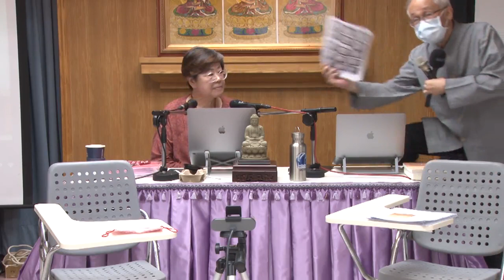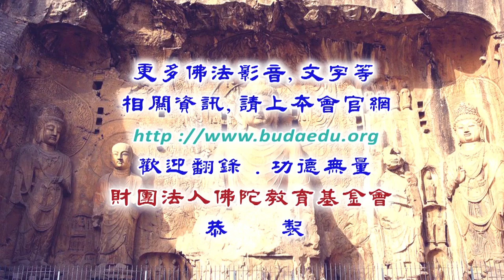瑜伽止觀禪修--第005集/廖誠麟居士主講